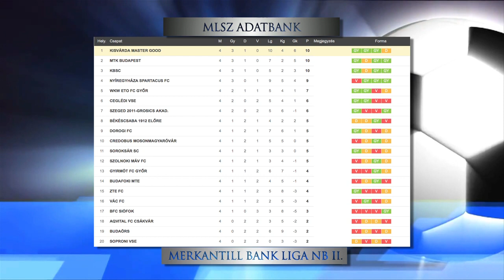Élen a Kisvárda - 2017.08.21